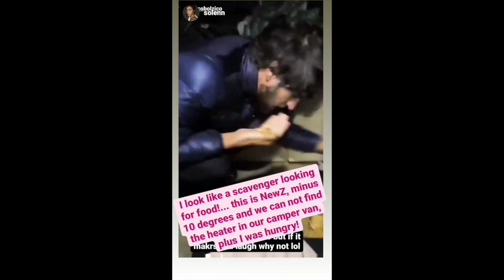BABY TILI SO KULIT NAKAKATANGGAL STRESS|| SOLENN AND NICO BABY TILI